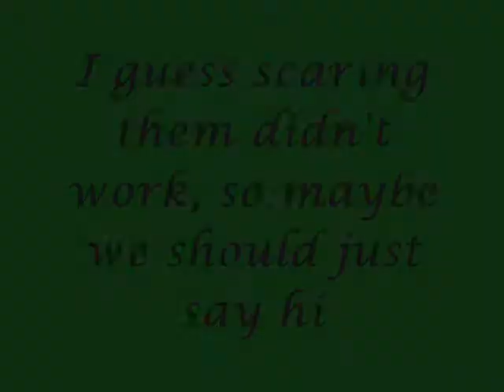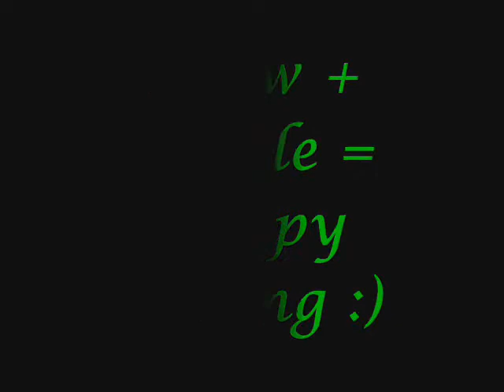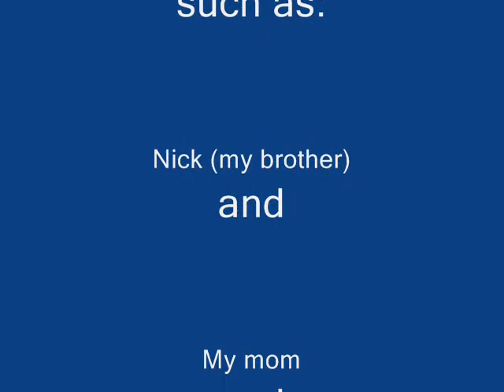TheInvalids: Episode 3: North Dakota Messes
North Dakota brings out the funny in people :)